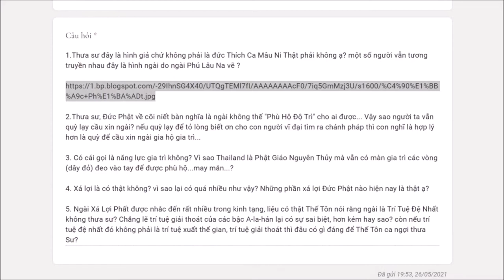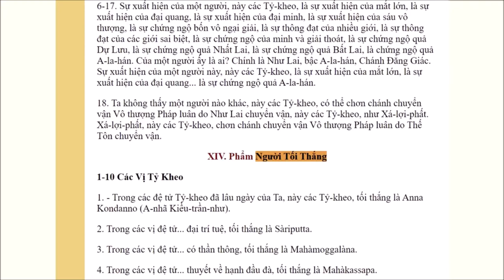543. Tại sao Thế Tôn lại nói ngài Xá Lợi Phất là trí tuệ đệ nhất?